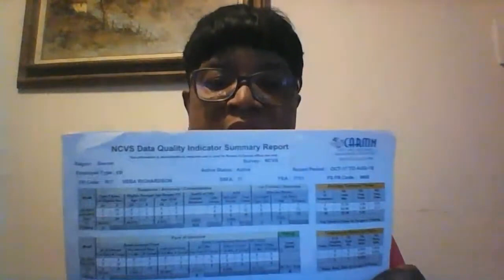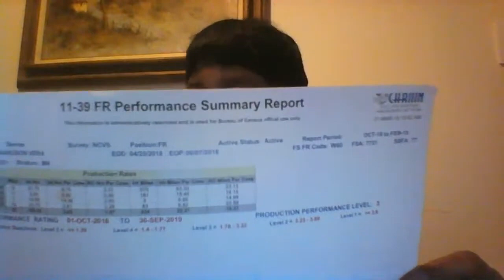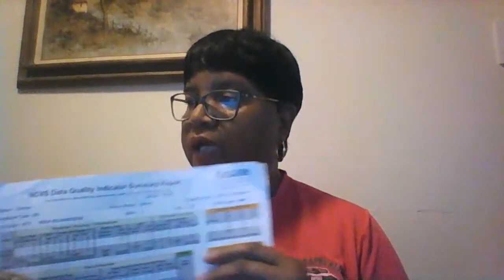Former Pres Trump Illegally End My US Census Bureau "Ongoing National Crime Victims Survey" Job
Did Former Pres Trump Illegally End My US Census Bureau "Ongoing National Crime Victims Survey" Job? I was notified via a delivery to my door in Cypress, TX to return my laptop and all Census Bureau equipment with 24 hours.  The "termination" letter stated that if the equipment wasn't returned in 24 hours that it would be reported to the police as stolen.

A call to the Denver, CO USCB office that I was assigned to confirm the fact that my National Crime Victimization Survey assignment on going and wasn't a one-year assignment as stated in my termination letter.

I believe that my Identification badge which was good until June 2023, is evidence that my job assignment didn't end in a year. Due to the department's confidential agreement I can't disclose any names of US Census Bureau employees or supervisors who have additional facts that proves that my "firing" violated Titled VII of the Civil Rights Act of 1964. I do know that others working on the ongoing National Crime Victimization Survey were not terminated after one year of service.

Today, is September 24, 2024, and I still believe that Former President Trump was responsible for my termination.  I believe that I was fired for my anti Donald Trump and pro Democrats social media views.